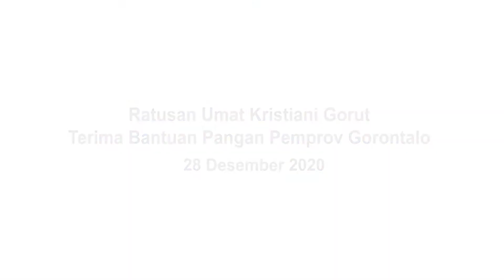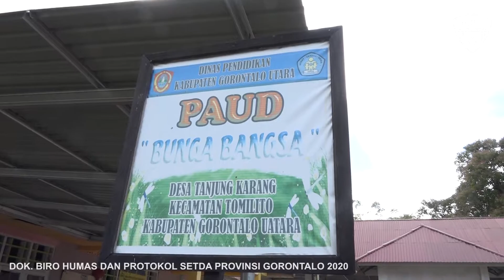Ratusan Umat Kristiani Gorut Terima Bantuan Pangan Pemprov Gorontalo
KABUPATEN GORONTALO UTARA, Humas – Sebanyak 493 Keluarga Penerima Manfaat (KPM) umat Kristiani di tiga kecamatan di Kabupaten Gorontalo Utara (Gorut) menerima bantuan pangan bersubsidi dari Pemerintah Provinsi (Pemprov) Gorontalo. Bantuan diserahkan oleh Wakil Gubernur Gorontalo H. Idris Rahim pada Bakti Sosial NKRI Peduli, Senin (28/12/2020).

Desa Langke, Kecamatan Gentuma Raya menjadi lokasi pertama yang disambangi oleh Wagub Idris Rahim bersama Bupati Gorut, Indra Yasin, Ketua TP. PKK Provinsi Gorontalo, Idah Syahidah Rusli Habibie, dan Wakil Ketua DPRD Gorut, Hamzah Sidik. Bantuan diberikan kepada 337 umat Kristiani yang tersebar di enam desa di Gentuma Raya.

“Bantuan ini wujud kepedulian pemerintah untuk warga yang terdampak virus Corona, termasuk umat Kristiani yang tahun ini harus merayakan Natal di tengah pandemi Covid-19”, kata Idris dalam sambutannya.

Rombongan Wagub Idris Rahim selanjutnya bergeser ke lokasi kedua, yakni di Desa Tanjung Karang, Kecamatan Tomilito. Di lokasi tersebut Pemprov Gorontalo menyalurkan bantuan pangan bersubsidi kepada 129 umat Kristiani untuk dua desa, yaitu Tanjung Karang dan Desa Mutiara Laut.

Lokasi terakhir penyelenggaraan Bakti Sosial NKRI Peduli di Desa Bulalo, Kecamatan Kwandang, dengan 27 KPM umat Kristiani. Total bantuan pangan bersubsidi yang disalurkan Pemprov Gorontalo pada kesempatan itu sebanyak 1.055 paket.

“Semoga Natal tahun ini membawa kedamaian dan kehangatan. Saya minta seluruh warga Gorut untuk disiplin menerapkan protokol kesehatan yang merupakan vaksin alami untuk mencegah penularan Covid-19,” tandas Idris.

Pewarta: Haris
Videographer: Alfred
Editor: Fikri
Pengisi Suara: Ika